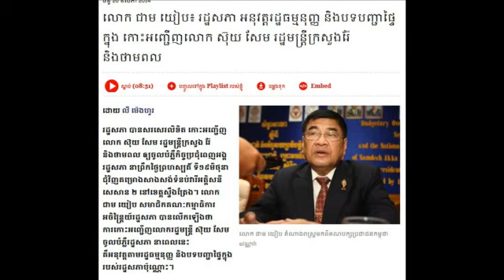Khmer Hot News This Week 2014| Cambodia Politics 2014| Cambodia Hot News Today| The Daily Press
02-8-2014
Cambodia Hot News Today 2014
Cambodia Newpaper 2014
The Daily Press 2014
Cambodia Business 2014
The Daily Press Youtub Channel
Cambodia Politcism 2014
KhmerHot News This Week 2014
Khmer Hot News 2014
Sam Rainsy
Kem Soka
Hun sen
ou Sochau 2014
CNRP Party 20114
CPP Party 2014
Khmer Hot News This Week 2014
VOA Khmer 2014
Cmbodia News paper 2014